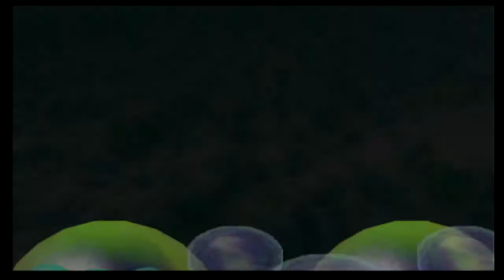Mario Party 2 PART 2: Hat on A Butt - Raspberry Plays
Boy, I rally hated that last year at Orlando Ballet.